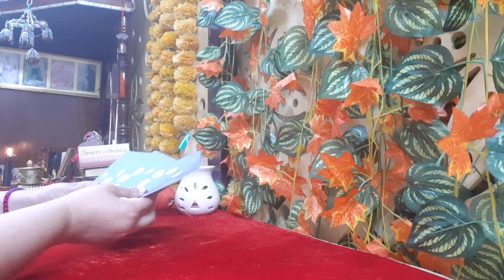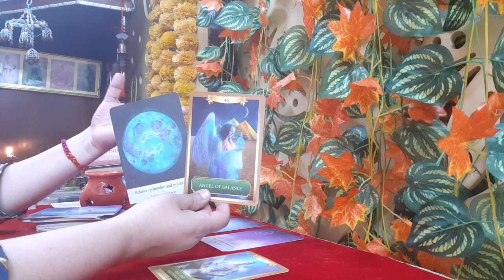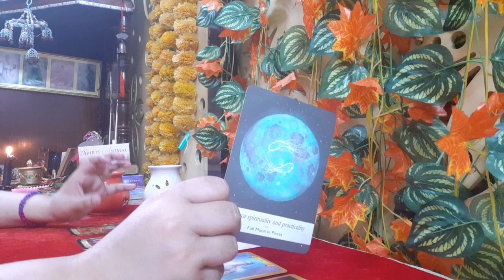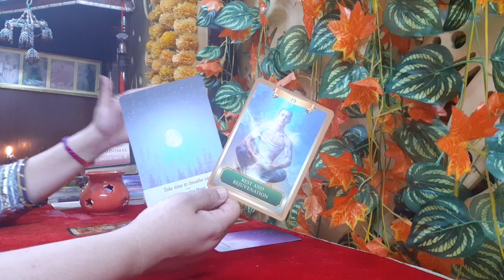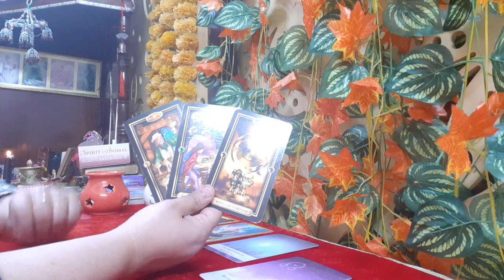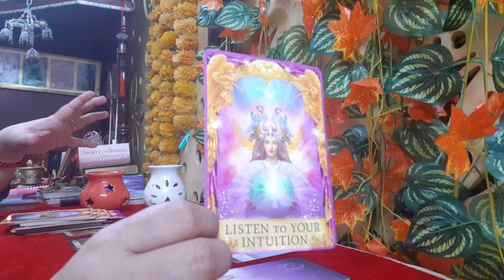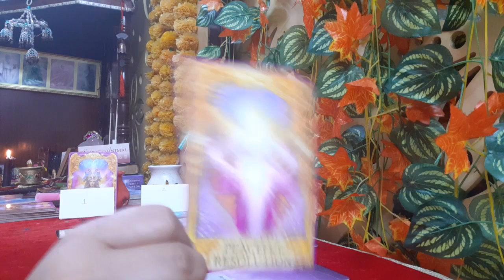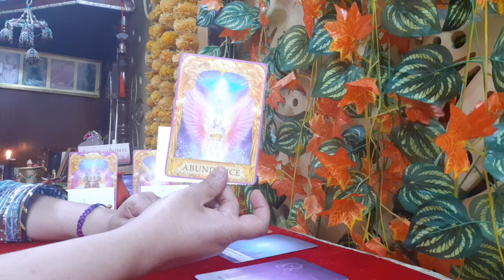LEO FULL MOON READING MARCH 2022| WOW! Wheel of Fortune with Wish fulfillment & 💰💸🤞| Remedy within!